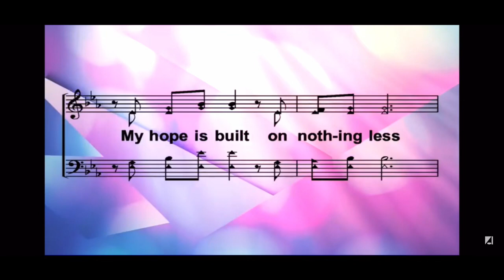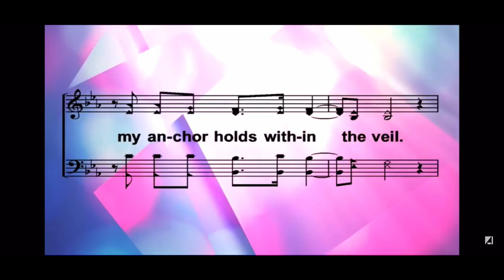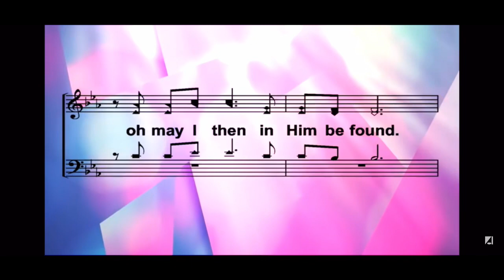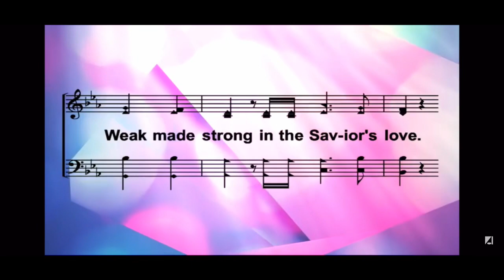Dalhart Church of Christ April 12 (part 2)